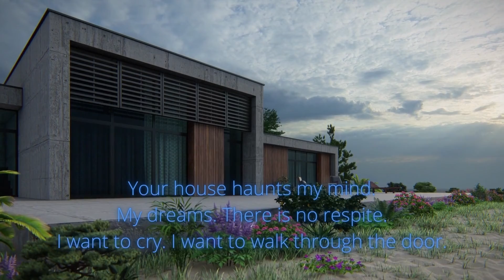Your House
Memories from another time